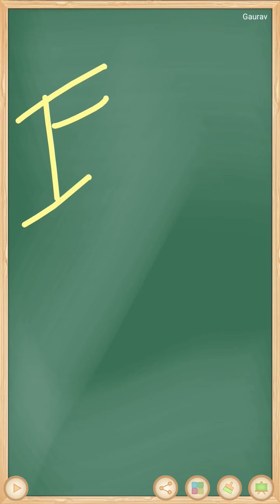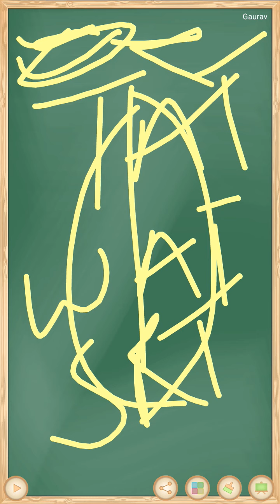CDS 1 2021 RESULT DATE EXPECTED CUT OFF SSB DATES EXCLUSIVE TRENDS STUDY MATERIAL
Hello Viewers,
Watch the video till the end. Do not skip as i speak many useful things in between the video.
Regards,
MUST WATCH